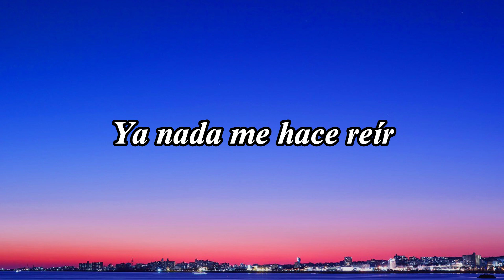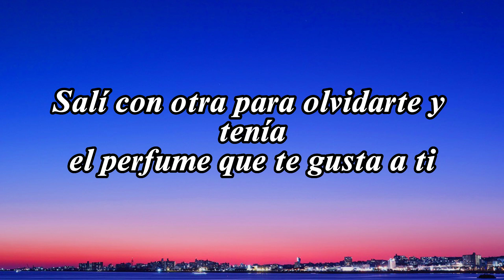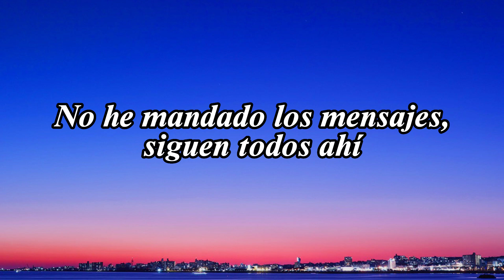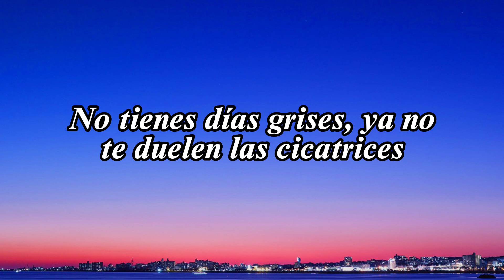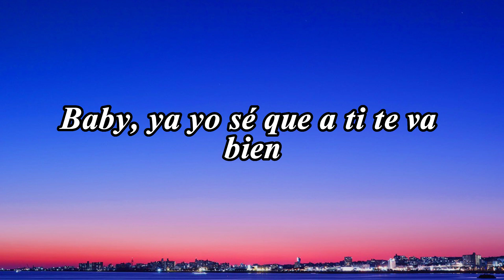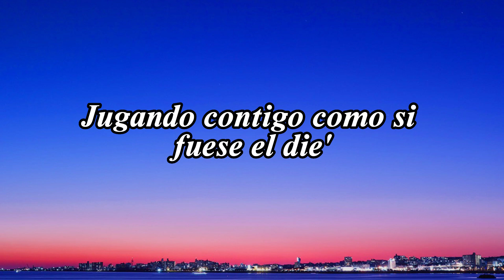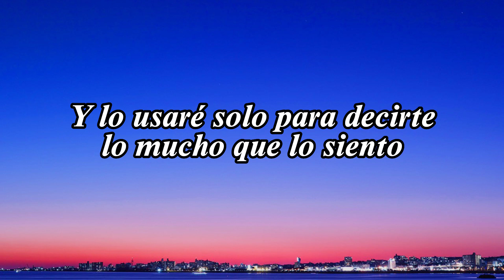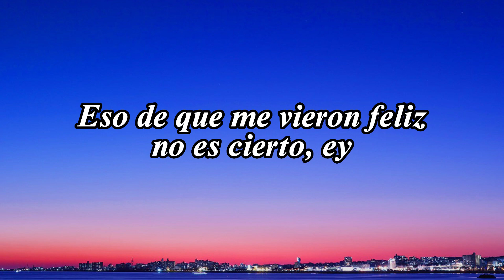Grupo Frontera, Bad Bunny - un x100to (Lyrics)